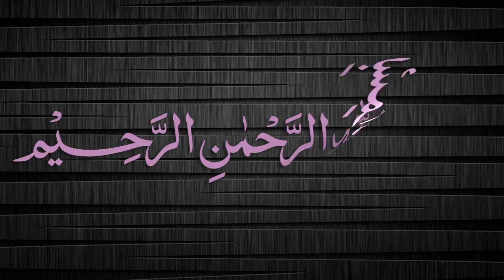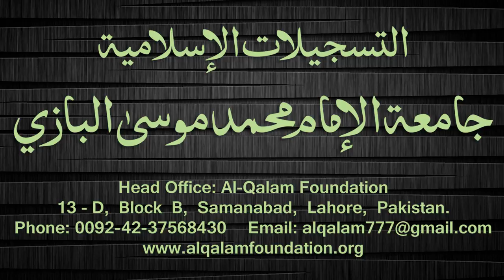Quduri Dars - 154 - page-237 - By Maulana Muhammad Zuhair Albazi - 21/06/2008